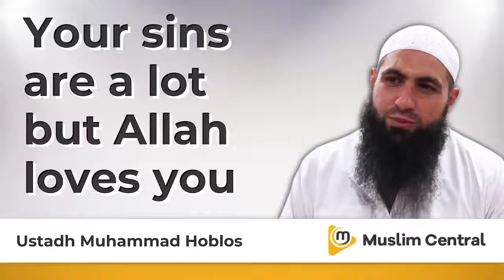Your sins are a lot but Allah loves you Muhammad Hoblos